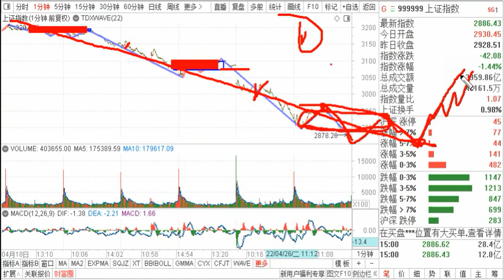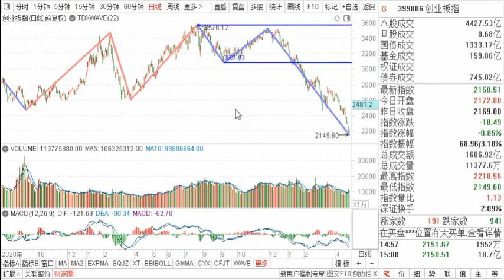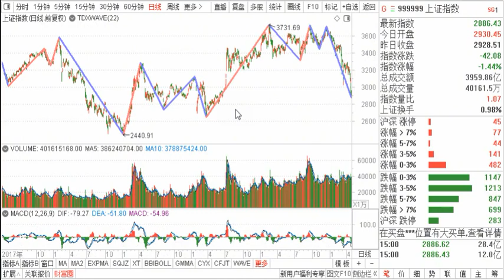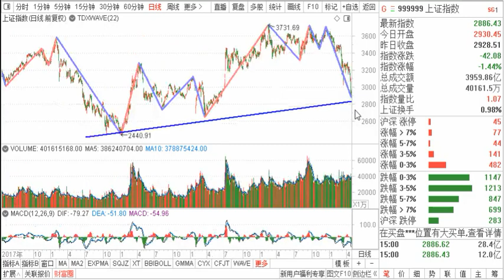0426复盘：恐慌复恐慌，2900已破2800会到吗 物极必反或雨一直下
0426复盘：恐慌复恐慌，2900已破2800会到吗 物极必反或雨一直下